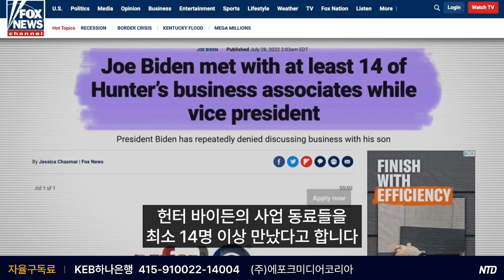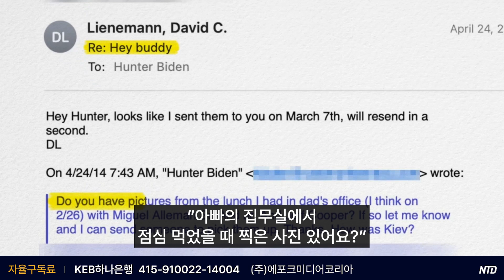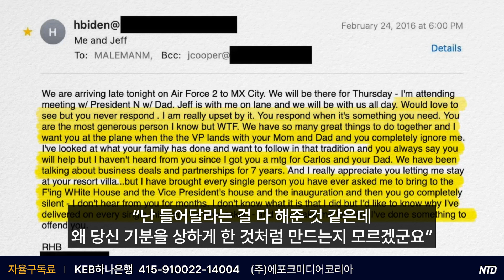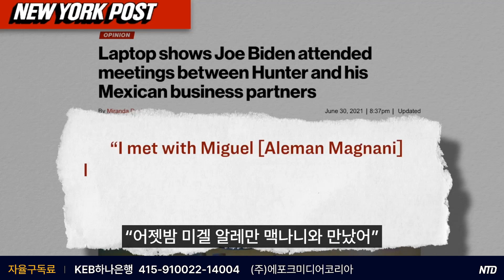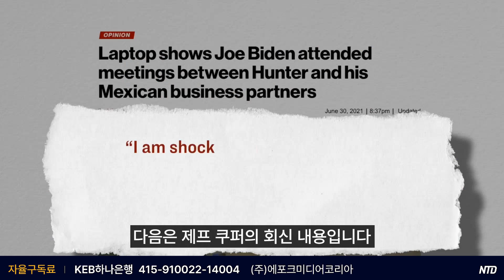‘헌터 이메일 공개’ 바이든 부통령 재직 시, 사업 관계자 드러나 [팩트 매터]